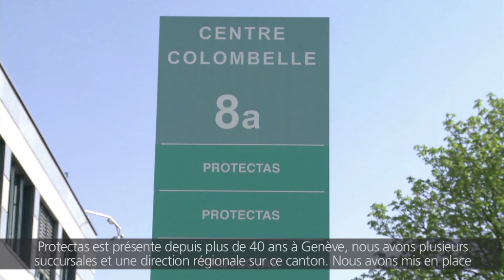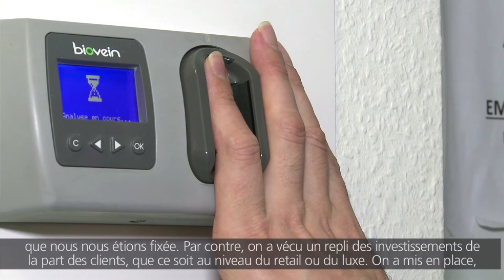NosEntreprisesNotreAvenir Protectas SA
Interview de Pascal Hulalka, Chief Technology Officer auprès de Protectas.